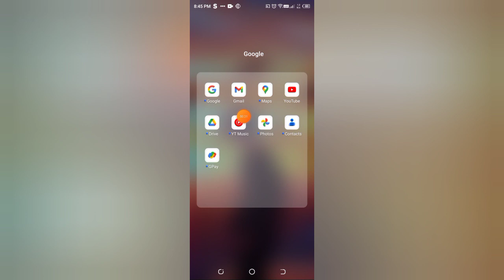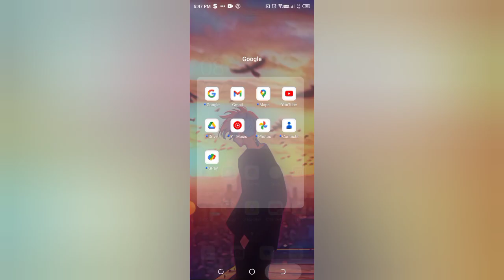how to change conversation list in Gmail Gmail may conversation list kaise check Karen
english conversation first day to work |gmail se message kaise check karen |how to get email chat option in |how to use google chat in gmail |english conversation |how to hack whatsapp |how to do email chat in mobile |email se chatting kaise karen |conversation |how to recover deleted whatsapp messages |conversation in english |how to lock whatsapp chat |gmail se message kaise send karte hain |conversations in english |gmail se message kaise karte hain